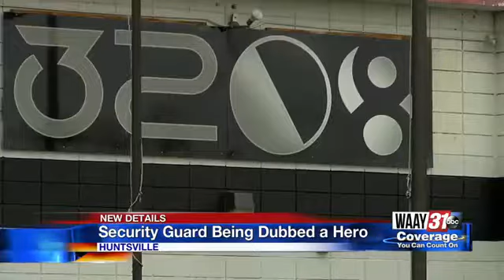Local security guard being hailed a hero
A local night club security guard is being hailed a hero after she shot an armed man who could have killed people inside